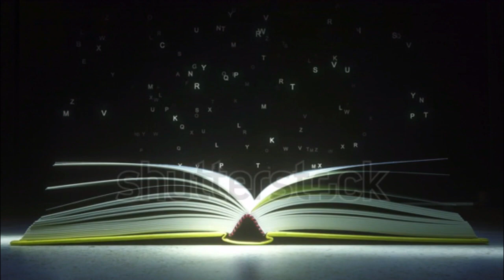CANCION DE CUNA / SUSURRO DE AMOR /la canción de cuna llena de paz las noches más largas."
"Canción de cuna, melodía celestial, envuelve al bebé en su suave arrullo maternal."
"Entre susurros de estrellas y la luna, la canción de cuna es la más tierna fortuna."
"Notas que acunan, versos que abrazan, la canción de cuna en la noche descansa."
"En suaves compases la noche se apacigua, la canción de cuna al bebé bendice y guía."                                                                                                                                                         " BESOS DE LUNA " - Melodía compúesta e interpretada por el músico Argentino TONY BOSIKOVICH.
Forma parte de su Album " Reflejos del alma " grabado y producido en MUSIKOVICH ARGENTINA.
LA PARTICIPACIÓN EN VOZ de JULIA SETTECASE.
República Argentina